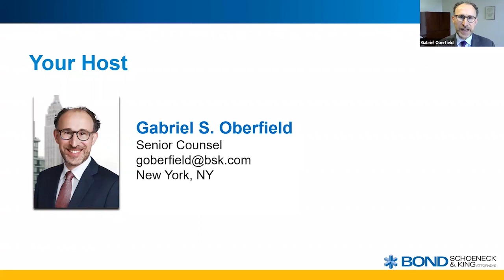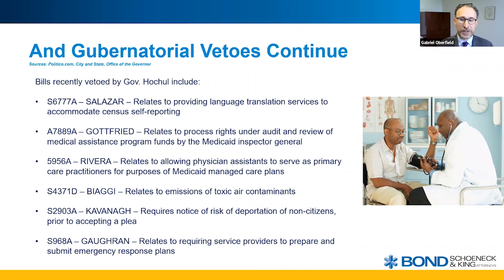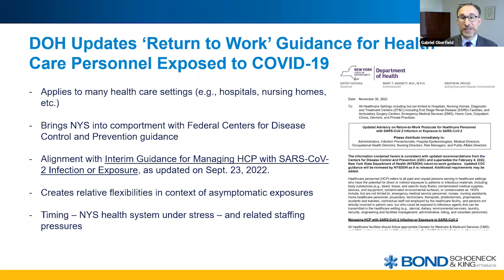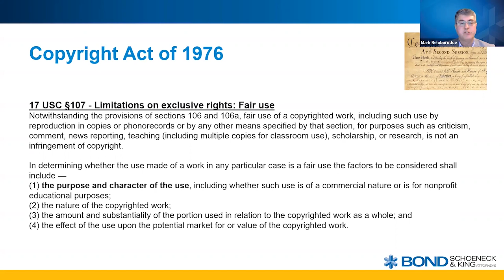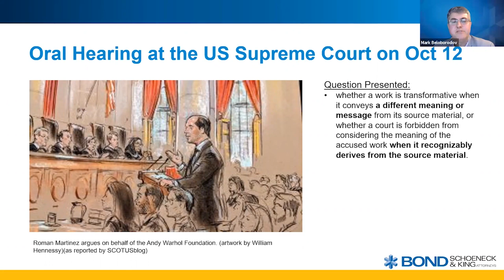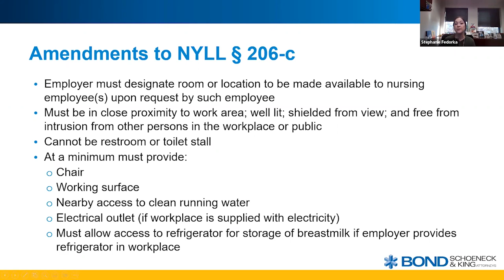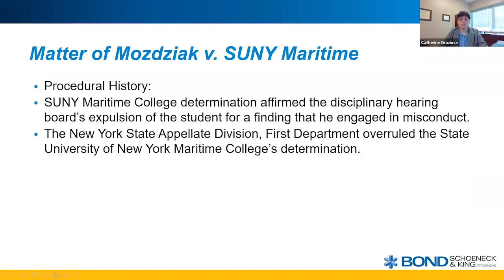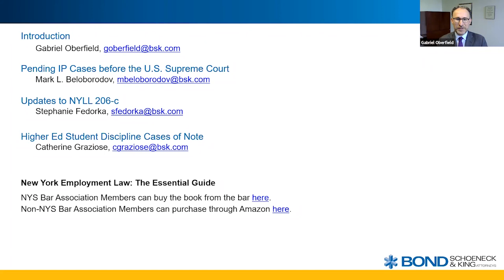Update and Discussion on Legal and Practical Issues, December 13, 2022